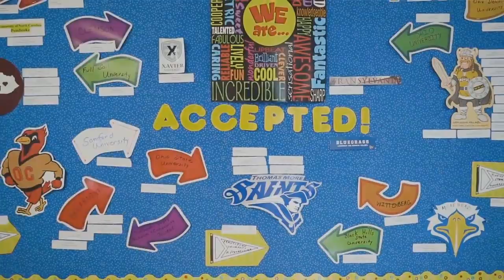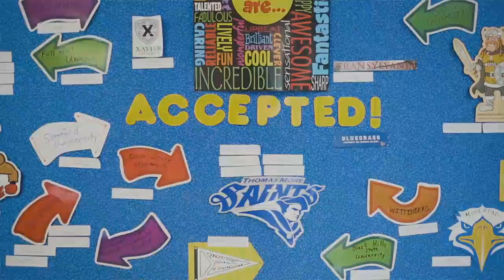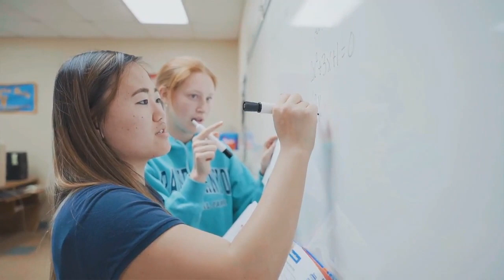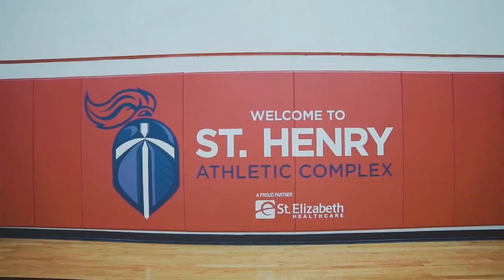SHDHS Crusaders VS Beechwood Tigers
Check out our live broadcast of the All A Classic - 9th Region Championship, Beechwood vs St Henry. Tip off 7:00pm tonight.